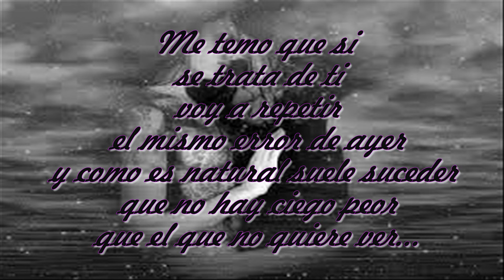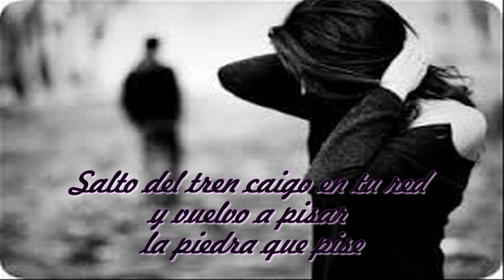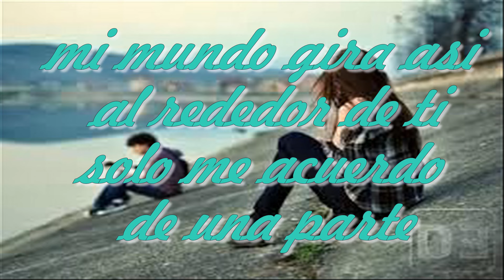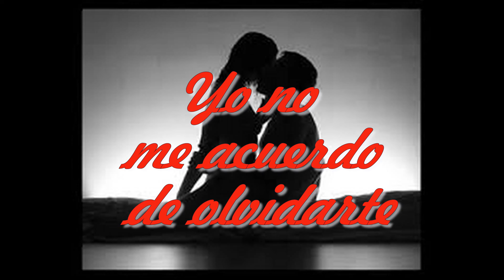PARA DEDICAR ♫❤♫❤Shakira - yo no me acuerdo de olvidarte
Shakira - yo no me acuerdo de olvidarte
PARA DEDICAR ♫❤♫❤